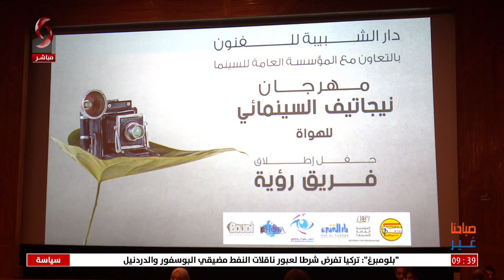صباحنا غير 2022/11/19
إعداد: رزان سليمان
تقديم: سلمى عودة - رشا أيوب